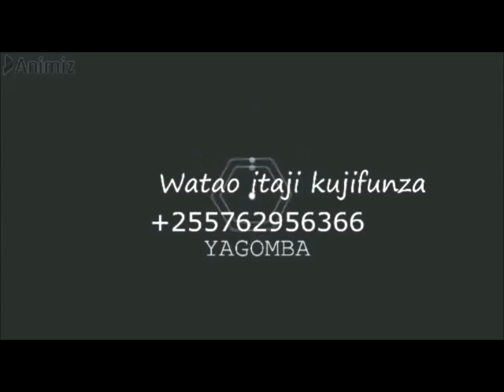UGONJWA WA KUKU KUSHINDWA KUSIAMAA UMEKUWA SUGU